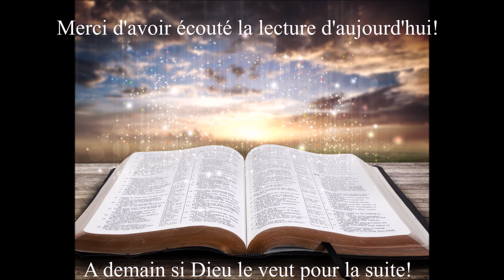Écoute des Évangiles du 2 Décembre